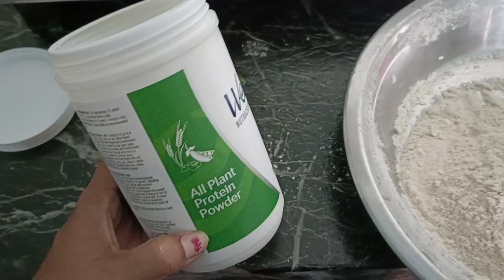ऑल प्लांट प्रोटीन स्किन हेयर professional beautician prayagraj